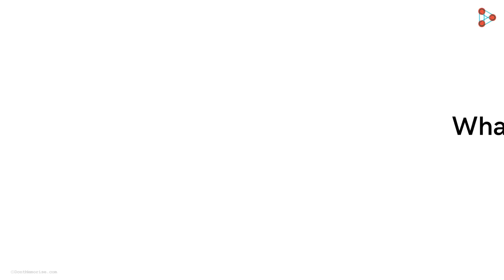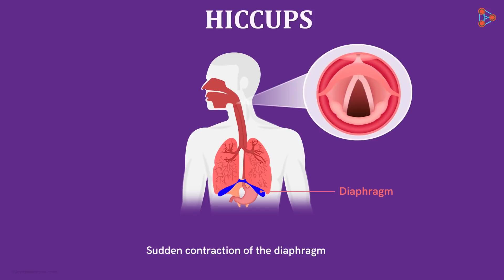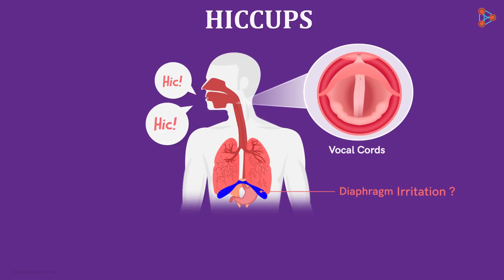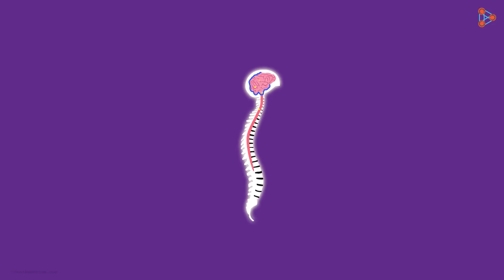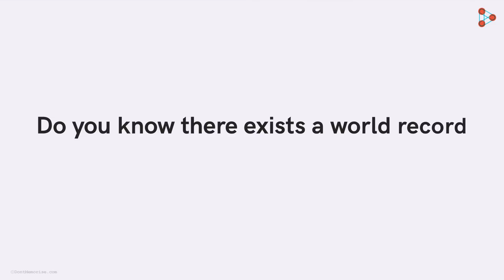KYU Box Season 3 | Qpisode 6 | What causes Hiccups? | Don't Memorise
📅🆓NEET Rank & College Predictor 2024 "We all have hiccups once in a while. But have you ever wondered what causes them? To know, watch this Qpisode by Don't Memorise!